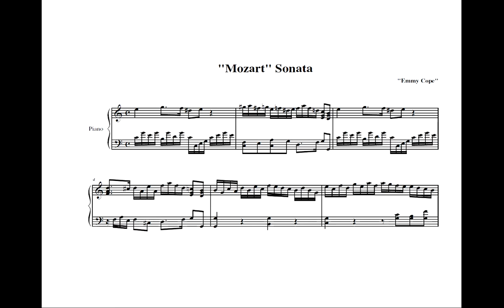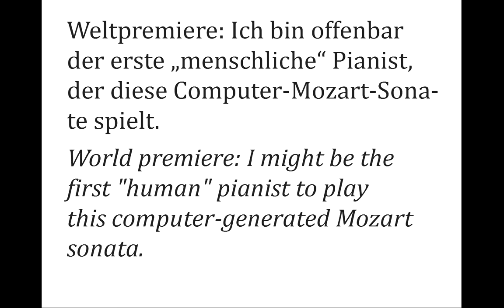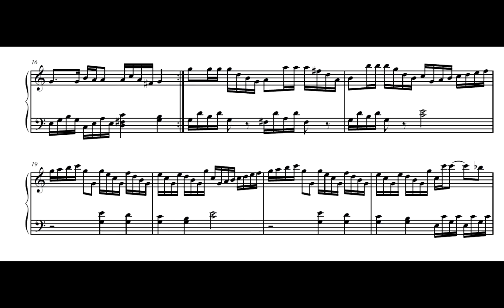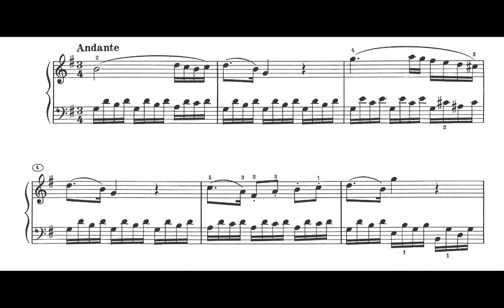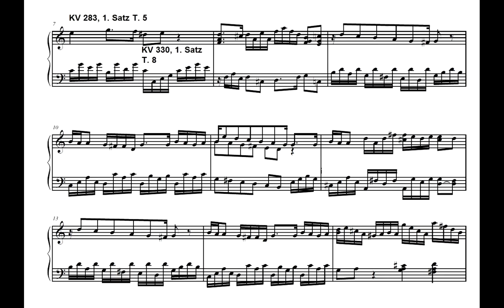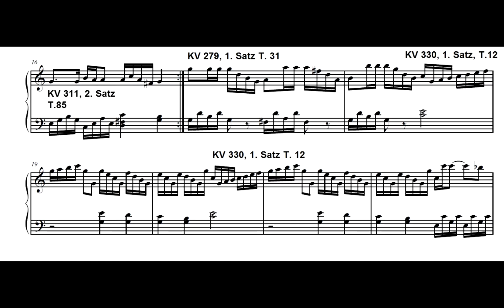David Cope's computer composes like Mozart!!...really??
Have you ever heard of creative computers?
They are said to be able to compose like "Mozart" or like "Bach" or anyone else.
The press, for example, has repeatedly mentioned David Cope and his computer.
Even Yuval Harari touches on it in his book "Homo Deus" and writes that even experts could not distinguish Cope's "Mozart" from the real one.
So let's listen to this computer generated "Mozart"!
00:35
01:00 Terrible, isn't it?
Maybe because it wasn't played by a human pianist?
But: Why doesn't anyone feel like playing it?
Well, of course there is no score (I wrote the score that is displayed here myself).
World premiere: I might be the first "human" pianist to play this computer-generated Mozart sonata.
01:26
02:56 Better?
If you still think the "Sonata" is the most aimless, boring piece of music ever, I agree.
Perhaps you think: "Oh, it's quite pretty, a small, insignificant Mozart, after all it goes a bit like the 2nd movement from KV 545“?
03:18
03:40 Then that's no wonder: Mozart himself helped this computer-Mozart since most of the time, instead of composing the computer literally copies passages from Mozart's work and just jumbles them up.
Now the great Mozart interpreter Lily Kraus will help me by playing everything that the computer copied from Mozart.
04:02
05:26 It didn't even transpose anything to a different key!!

Haben Sie auch schon von den kreativen Computern gehört?
Sie können, heißt es, komponieren wie „Mozart“ oder wie „Bach“ oder wie auch immer.
In der Presse ist zum Beispiel immer wieder von David Cope und seinem Computer die Rede gewesen.
Sogar Yuval Harari erzählt in seinem Buch „Homo Deus“ davon, dass auch Experten Copes „Mozart“ vom echten nicht unterscheiden konnten.
Dann hören wir uns mal einen solchen „Mozart“ aus dem Computer an!
00:35
01:00 Entsetzlich nicht?
Vielleicht, weil es nicht von einem menschlichen Pianisten gespielt wurde?
Aber: Warum hat keiner Lust dazu?
Nun gut: es gibt keine Noten (die Noten, die zu sehen sind, habe ich selbst geschrieben).
Weltpremiere: Ich bin offenbar der erste „menschliche“ Pianist, der diese Computer-Mozart-Sonate spielt.
01:26
02:56 Besser?
Wenn Sie die „Sonate“ immer noch für das zielloseste, langweiligste Stück Musik aller Zeiten halten, bin ich  einverstanden.
Wenn Sie sagen: Och, ist doch ganz hübsch, ein kleiner unbedeutender Mozart, immerhin, ein bisschen so wie der 2. Satz aus KV 545:
03:18
03:40 Dann ist das auch kein Wunder: Mozart selbst hat diesem Computer-Mozart sehr geholfen, indem er ihm das meiste, was der Computer „komponierte“, wörtlich aus seinen Werken zur Verfügung stellte.
Mir soll jetzt die großartige Mozart-Interpretin Lili Kraus helfen und jetzt alles mit einspielen, was der Computer bei Mozart abgeschrieben hat.
04:02
05:26 Noch nicht einmal irgendetwas transponiert!!